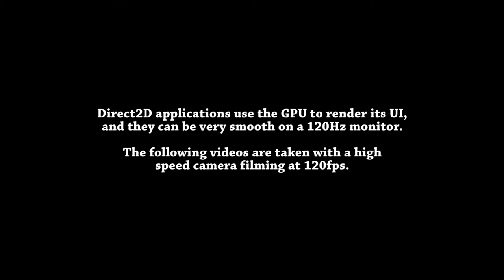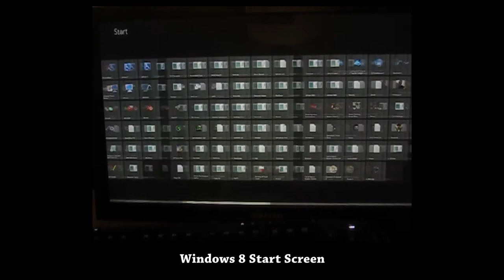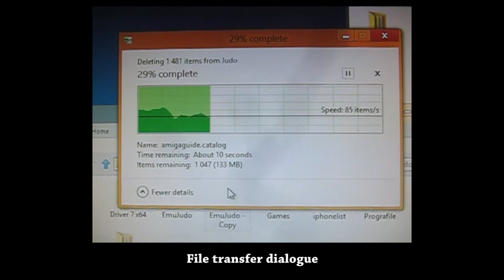Windows 8 and Direct2D application UI framerate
Direct2D applications use the GPU to render its UI, and they can be very smooth on a 120Hz monitor. The following videos are taken with a high speed camera filming at 120fps.

Hopefully more developers and Microsoft themselves will use Direct2D in future programs and updates

16GB RAM
Yamakasi Catleap @120Hz
Windows 8 64Bit
Recorded at 120FPS